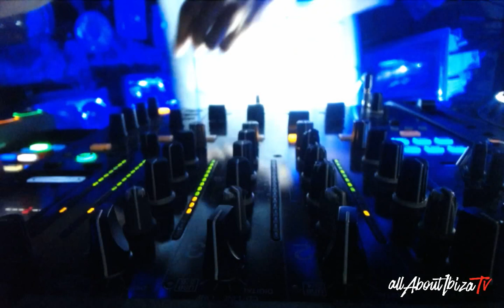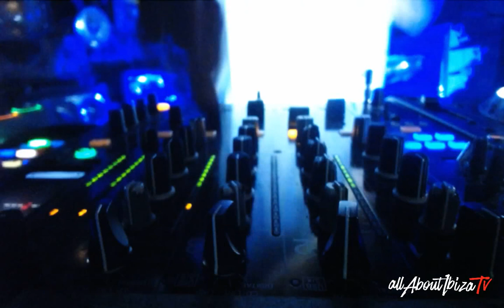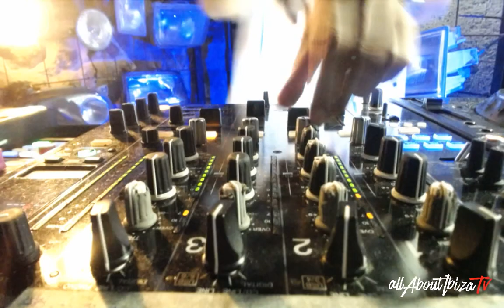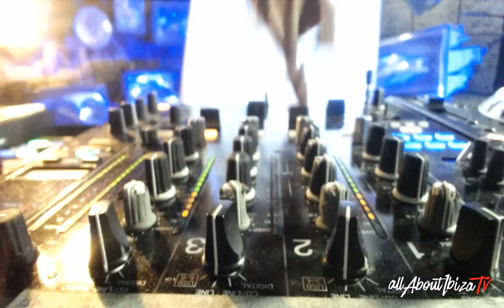KEVIN D'CRUZ · Nocturnal at Veto Social Club Ibiza © AllaboutibizaTV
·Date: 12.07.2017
·Artist:  Kevin D'CRUZ
·Party: Nocturnal
·Venue: Veto Social Club Ibiza
·Camera editing: AllaboutibizaTv